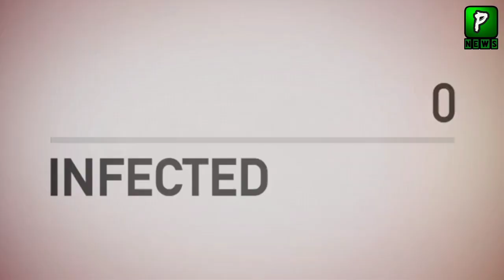Indian Kind hearted Piaray Khan Donated Tonns of Oxygen | India Need Oxygen